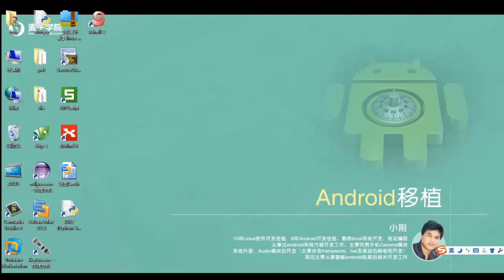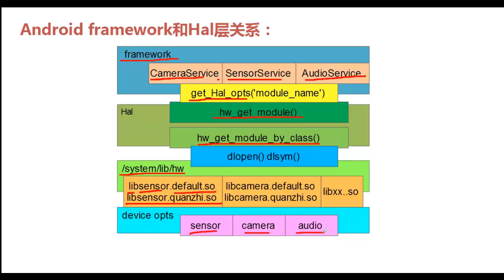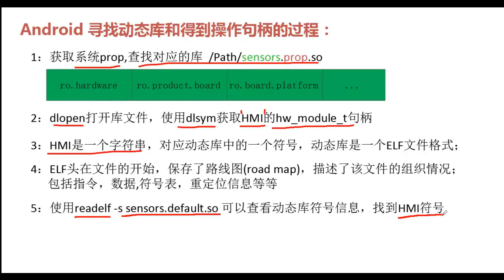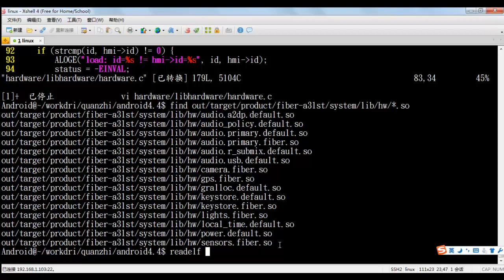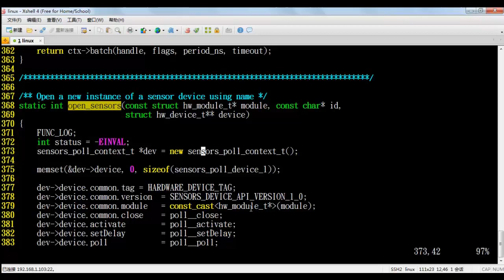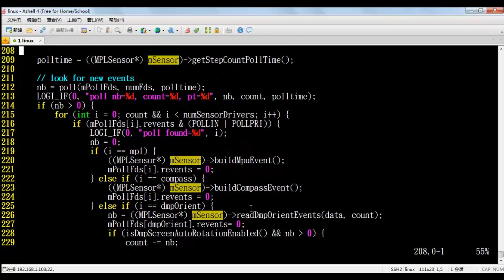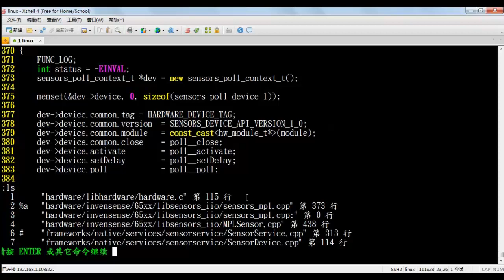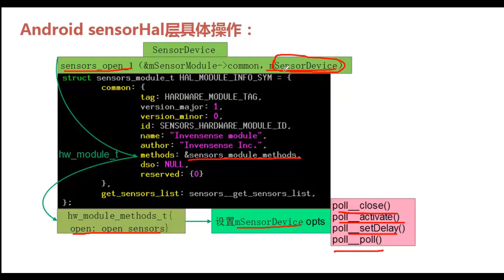探索Android底层开发-27.SensorHal分析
做嵌入式驱动开发，我们不仅要掌握过硬的硬件开发相关知识，也要掌握过硬的软件开发相关知识，本章的小刚老师就将带领大家一起探索Android底层开发相关知识，我们一起来学习吧。